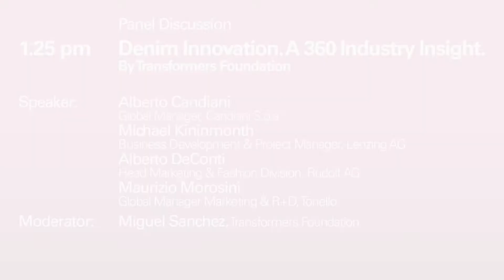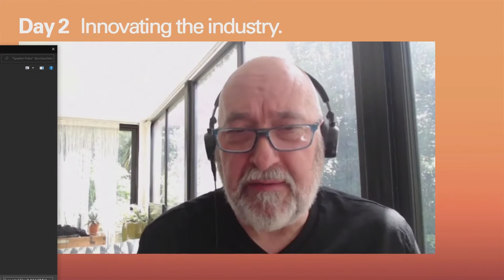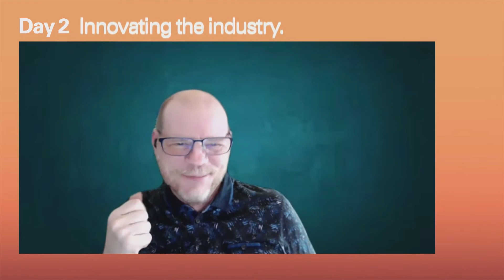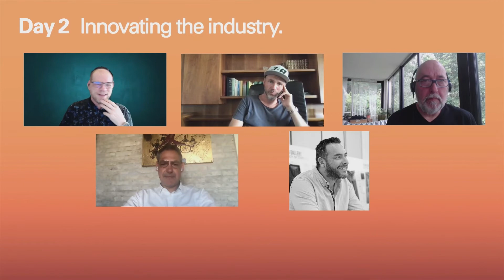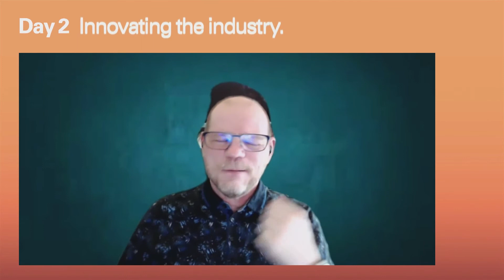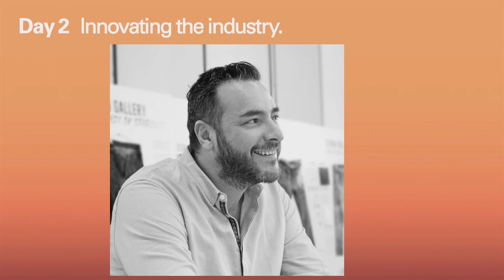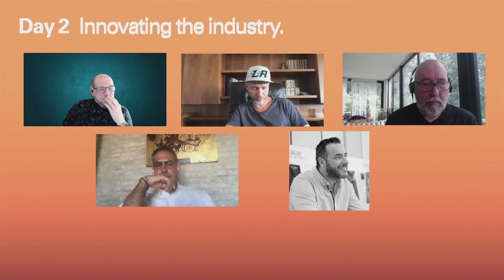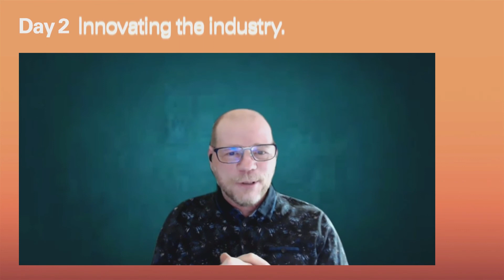Fashionsustain July 2021: Denim Innovation. A 360 Industry Insight.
Speakers:
- Alberto Candiani (Candiani Denim)
- Alberto DeConti (Rudolf AG, Germany)
- Michael Kininmonth (Lenzing Fibers, Inc.)
- Maurizio Morosini (Tonello)

Moderator:
- Miguel Sanchez (Transformers Foundation)